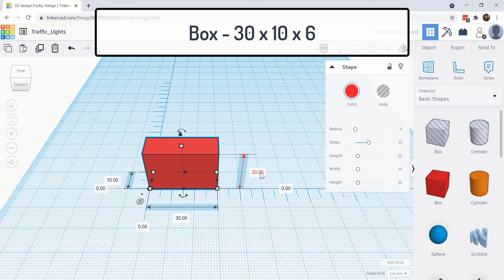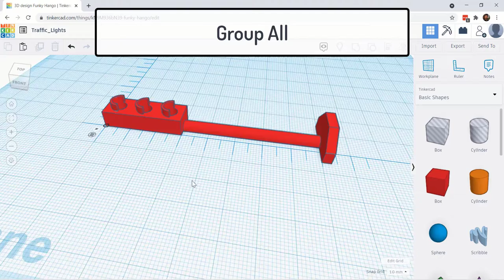TinkerCad Timelapse - Traffic Lights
I quickly put together some simple traffic lights for my Arduino project.  This is a quick timelapse of the design process through TinkerCad.  Hope that it helps someone else :)